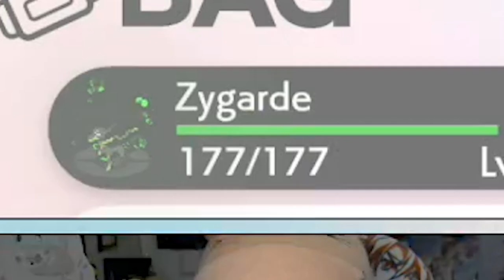𝑀𝐸𝑀𝐸𝒮 = LONGEST Shiny Zygarde HUNT!! (336 DAs + 1 pair of Crocs)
I still wear these Crocs every day.

Thumbnail Zygarde art: Xous54 on DeviantArt